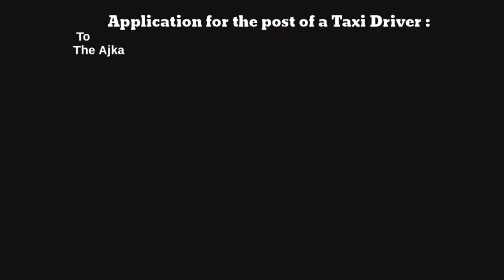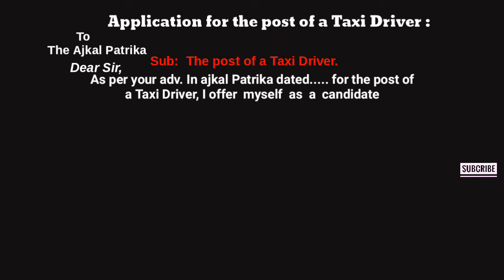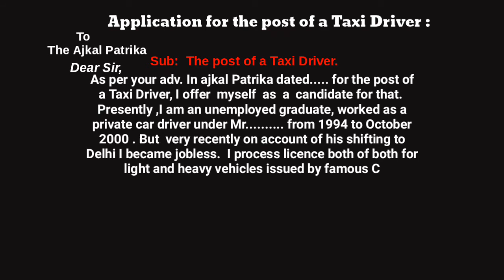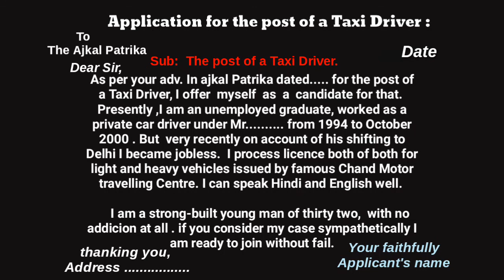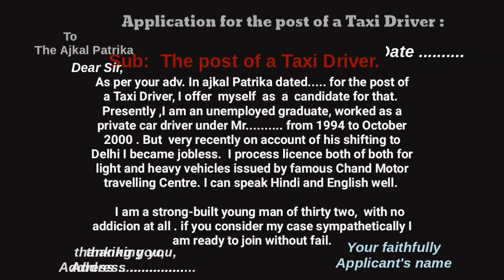How to write a letter/Application for the post of a Taxi Driver ?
"DOWNLOAD" ANY PICTURES? ? 👇😱